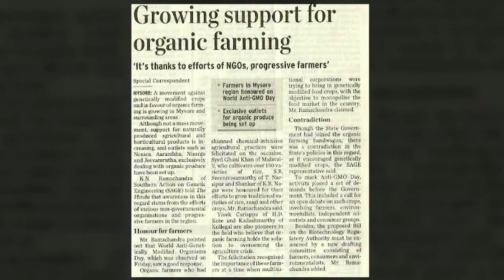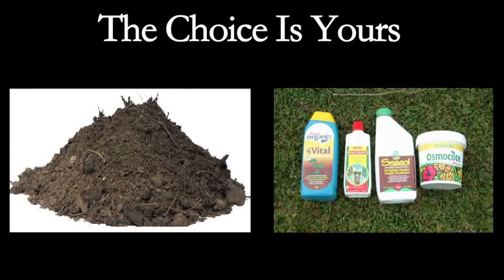Just Eat Organic - Aryan Gupta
Padma Vibhushan awardee Sadhguru Jaggi Vasudev once said "With wrong farming methods we turn fertile land into desert. Unless we go back into organic farming and save the soil, there is no future."

The conventional methods of farming, which involve the use of chemical fertilisers and pesticides pollute our environment. In light of this problem, I decided to educate and spread awareness among gardeners, about organic farming. I explained the method of making organic manure.

I have made a short film in order to document my experience and to spread awareness.

I believe it is our obligation to protect the environment. For this purpose, I have started an organic farming business on a small piece of land. I look forward to promote organic farming.